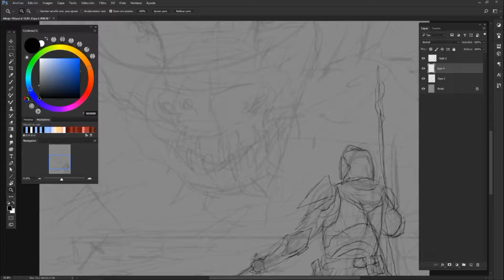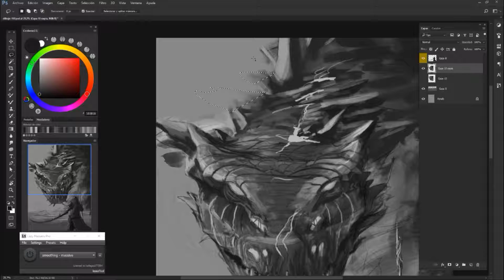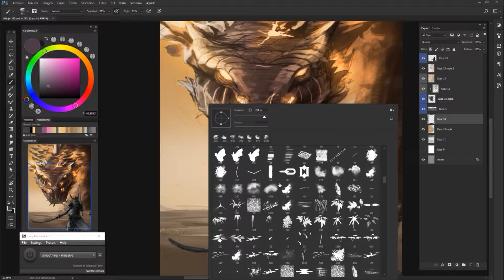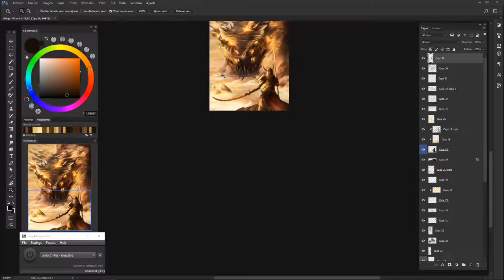Speedpaint - Dragon fight